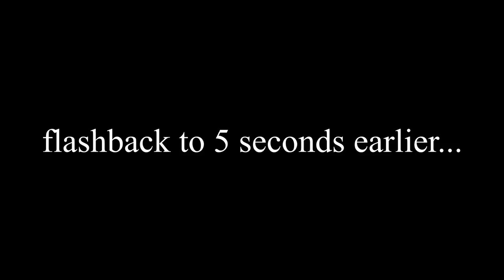Catholic School Stereotypes baking